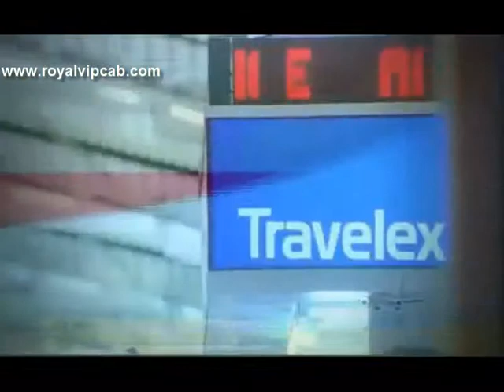Private Airport Transfer Paris - Royal Vip cab,van and car cdg,orly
Services, where your comfort and business needs are our first priority. Our VIP Cabs offers specially designed Mercedes Viano vehicles for all your Luxury Travel needs. We specialize in Long Distance or Short Distance Transfers in France with Luxury & comfort.